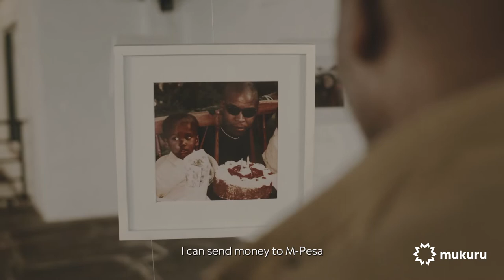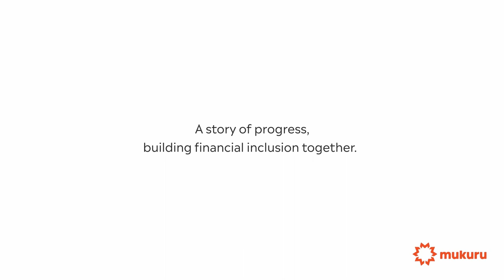Mukuru Customer Feedback